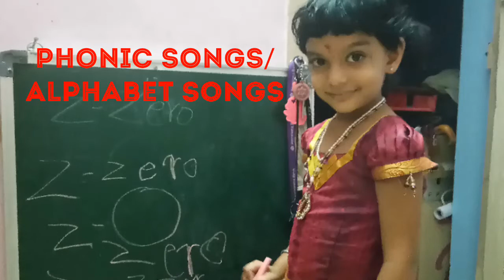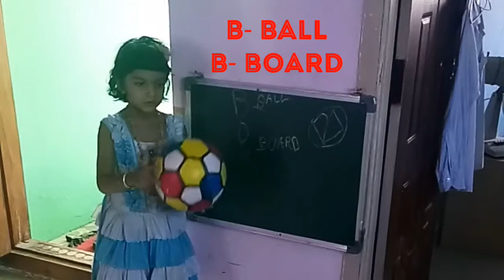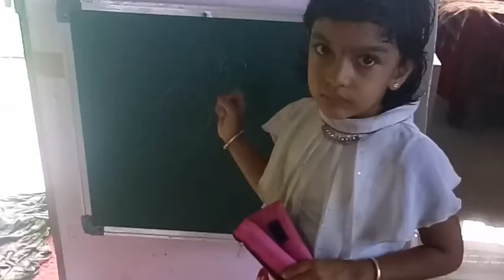Alphabet songs, ಸಮೃದ್ಧಿಯ ನಲಿವು ಕಲಿವು, Phonetic Songs, Phonic songs for children, Alphabet learning